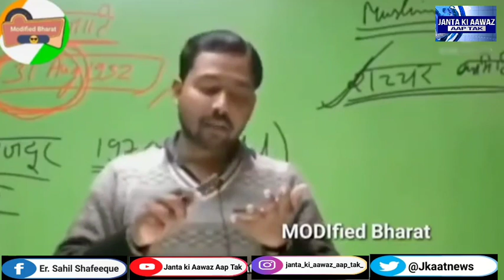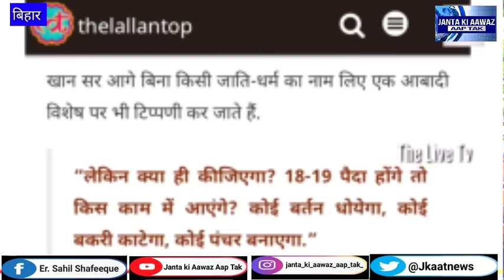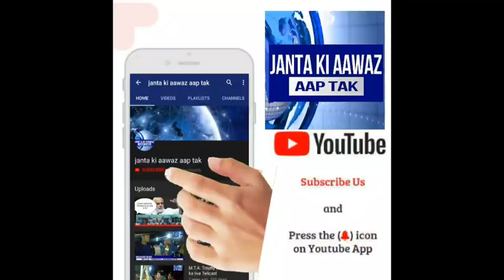Khan sir patna| Khan Gs Education || patna News |Bihar students Public opinion | I support Khan sir